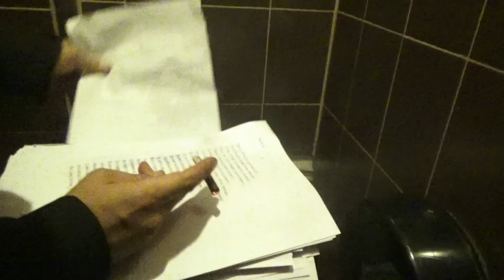Лёха НИКОНОВ // Хардкор и лучшие стихи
MOD Roof / 02/09/2016